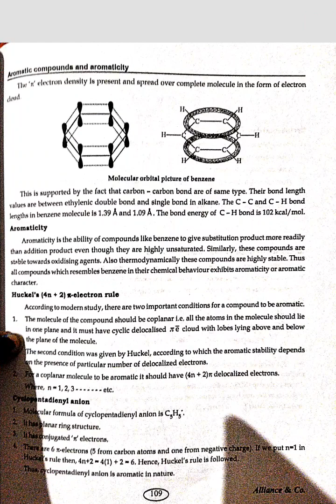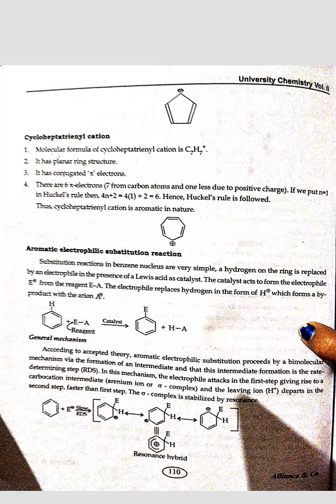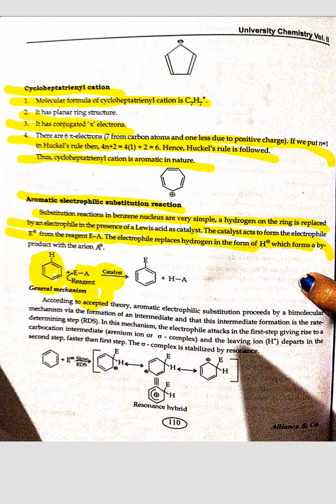8. Aromatic compounds and aromaticity part 2 || Bsc 1st year 2nd sem chemistry 2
Aromatic compounds and aromaticity part 2 || Bsc 1st year 2nd sem chemistry 2